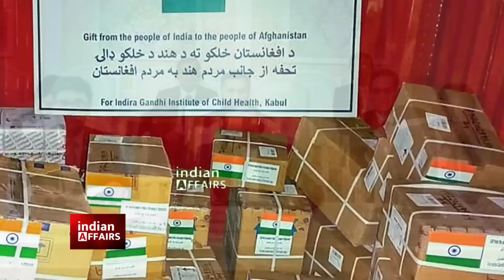भारतीय सेना की मदद चाहिए अब,अजीत डोवाल के चक्रव्यूह में फस गए, भारत ने मदद का मुद्दा उठाया।